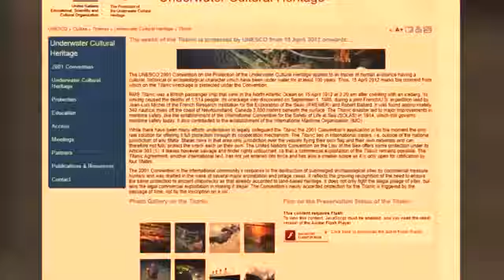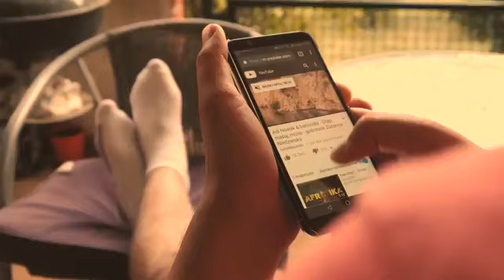why tatanic not taken out in hindi kyo nahe nikala giya tatanic??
why titanic not recovered
why titanic not recovered in hindi

why you want find bodeies from tatanic

why tatanic can't be raised from bottom of sea
some thing found in tatanic display

Are bodies still in the Titanic?

Why did the lookout not see the iceberg coming on the Titanic?

Why can they not raise the Titanic?

Why didn't the watertight compartments work on the Titanic?